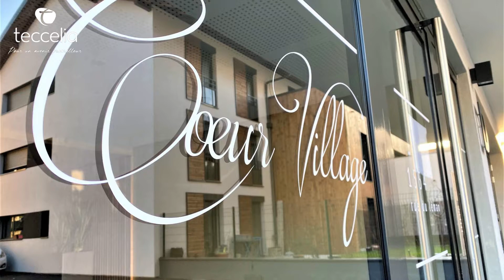Portes Ouvertes 9-10-11 juillet 2020 Chens-sur-Léman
Portes ouvertes les 9 10 et 11 Juillet à Chens-sur Léman.
T3 et T5 à visiter en livraisons immédiates !